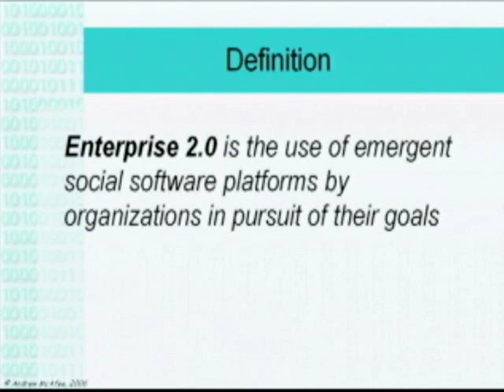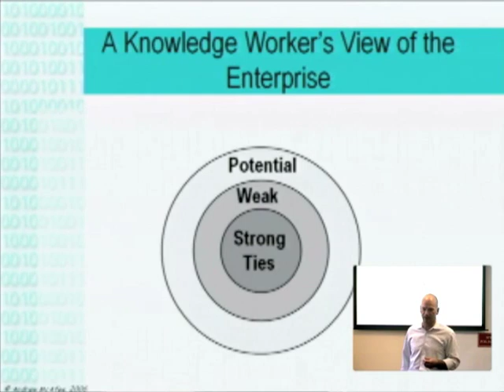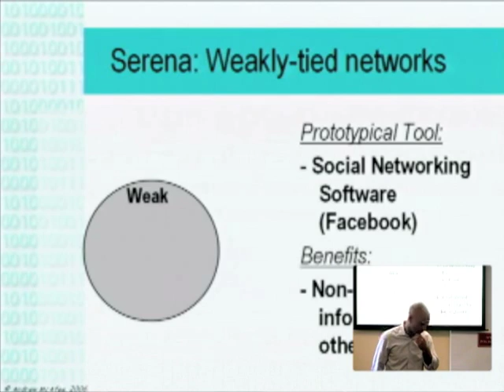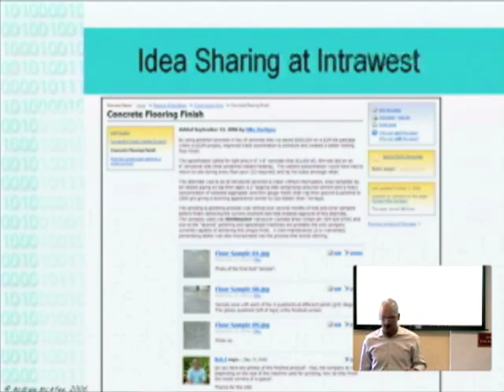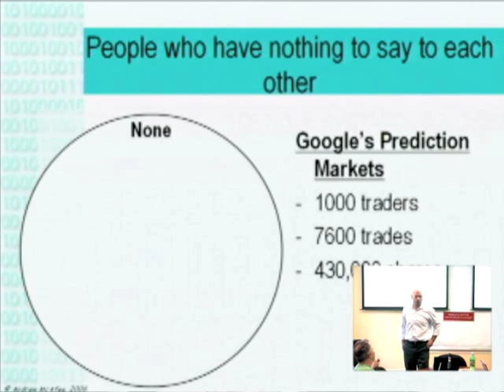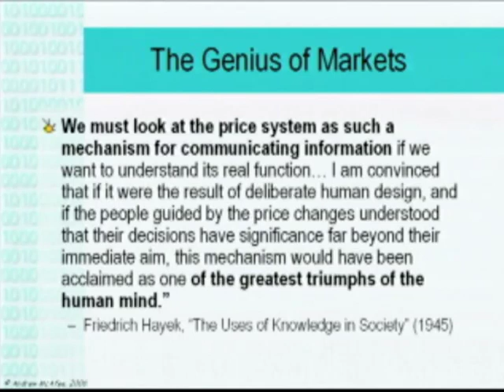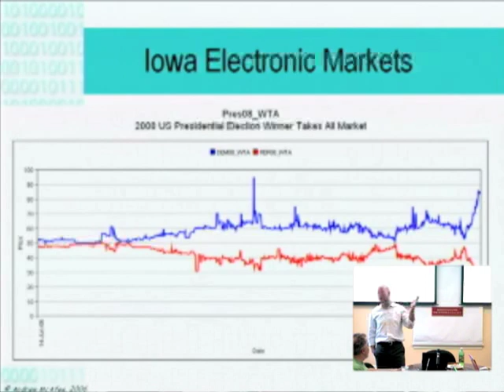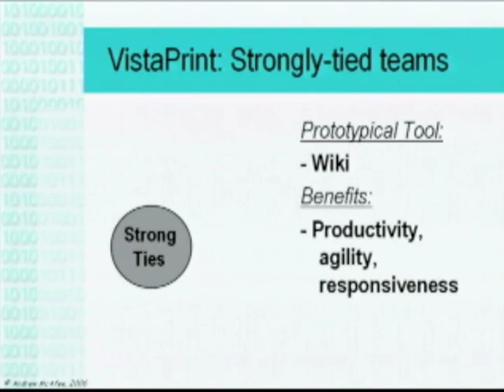Andrew McAfee on Enterprise 2.0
Over the past few years a wide array of "Web 2.0" technologies and communities have appeared on the Internet; these include Facebook, Twitter, Wikipedia, YouTube, and del.icio.us. Organizations are in the early stages of incorporating these tools into their work, a phenomenon I call "Enterprise 2.0." In this talk I'll give examples of Enterprise 2.0, folding them into a simple model intended to communicate the different categories of benefits conferred.

About Andrew

Andrew McAfee joined the faculty of the Technology and Operations Management Unit at Harvard Business School in 1998. His research investigates how managers can most effectively select, implement, and use Information Technology (IT) to achieve business goals. He was the recipient of a US Department of Energy Integrated Manufacturing Fellowship for his doctoral research, which focused on the performance impact of enterprise information technologies such as SAP's R/3.

His current research falls into two categories. The first is an exploration of how Web 2.0 technologies can be used within the enterprise, and what their impact is likely to be. The second is a study of IT's impact over time on the structure of US industries and the nature of competition within them.